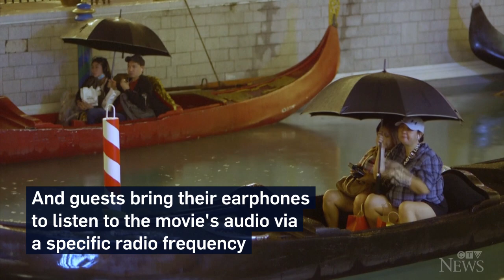Manila creates floating movie theatre with gondolas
Movie enthusiasts in the Philippines can now enjoy a new and safe way to go to the movies amid COVID-19.